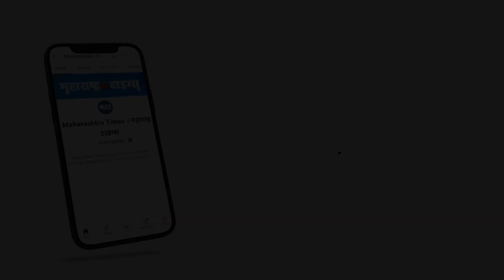Goa Election | शिवसेनेसोबत गेले आणि पवारांनी गोव्यातली एकमेव जागाही गमावली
महाराष्ट्राच्या बाहेर निवडणूक लढल्यानंतर शिवसेनेचं डिपॉझिट जप्त होण्याची ही काय पहिलीच वेळ नाही. पण शिवसेनेसोबत राष्ट्रवादीनेच असं काही केलंय, ज्याचा आता पवारांनाही पश्चात्ताप होत असणार हे नक्की. कारण, शिवसेनेसोबत गोव्यात निवडणूक लढवलेल्या राष्ट्रवादीने हातात होती ती एकमेव जागाही गमावलीय. ४० जागा असलेल्या गोव्यात भाजप आणि काँग्रेसच्या लढाईत राष्ट्रवादी आणि शिवसेनेचा अक्षरशः सुपडासाफ झाला. पवारांच्या एकमेव आमदाराने आधीच तृणमूल काँग्रेसमध्ये प्रवेश केल्याने राष्ट्रवादीचं गोव्यातलं अस्तित्व जवळपास संपलं होतं. यानंतर राष्ट्रवादीने शिवसेनेसोबत जाण्याचा निर्णय घेतला आणि निवडणूक लढवली.